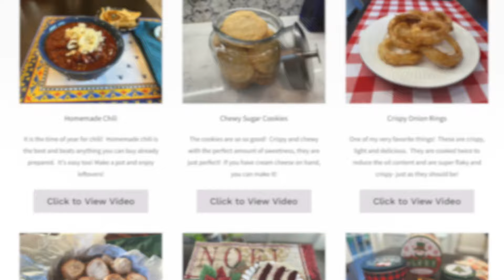Almost Martha: Slow Braised Short Ribs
This is such a great and easy recipe.  You can 'set it and forget it' once you get the braise in the oven.  Whether it is for a family meal or a dinner party- this recipe works!